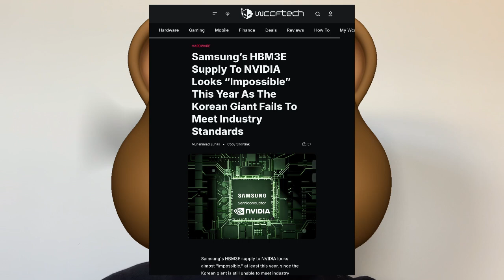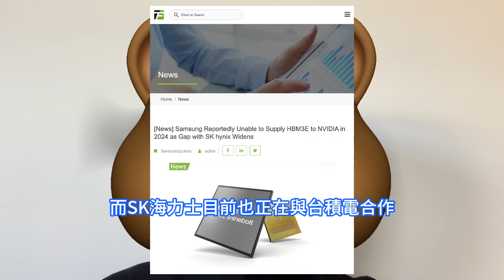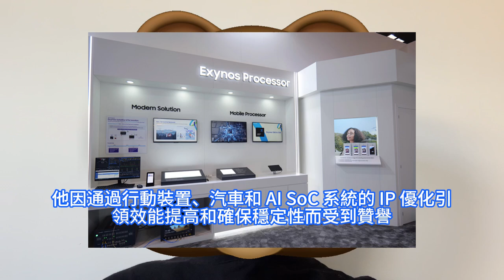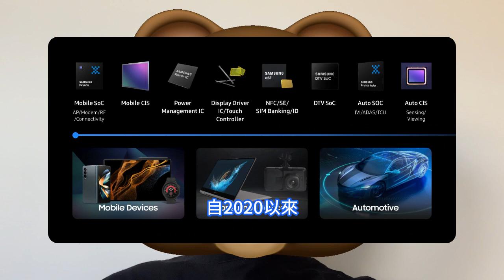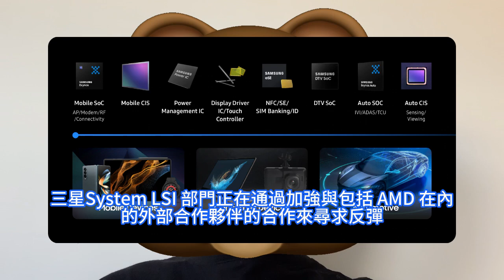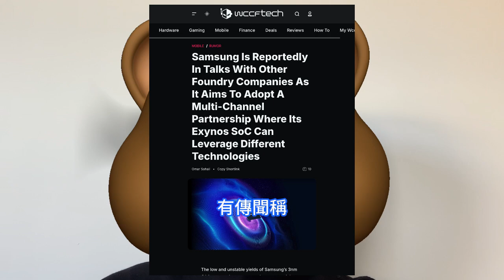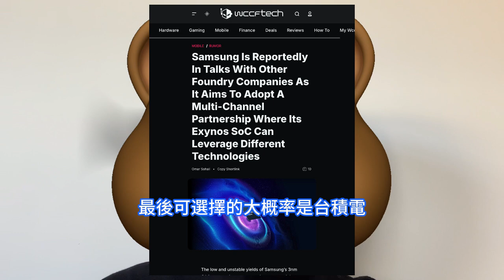擺爛有理！三星被自家晶圓代工逼瘋了，苦求台積電緊急生產Exynos 2500晶片。手機AP供應鏈正在崩潰，System LSI部門裁員。HBM3E仍未通過輝達認證，1a制程DRAM設計要背鍋。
韓國媒體Daily Korean報道稱，三星2024年內將無法完成向輝達供應HBM3E的計劃，但2025年確實會比較樂觀。然而在今年10月底的三星第三財季財報會議上，三星電子曾對外透露，三星目前最先進的高頻寬內存HBM3E已檢驗合格、開始供應某家大客戶。除了記憶體落後於對手，三星電子的系統半導體業務System LSI部門也正處在十字路口。報道稱，由於關鍵的Exynos手機晶片的競爭力下降，現有三星自研Exynos手機晶片供應鏈正在崩潰。據韓國媒體Thebell的報道，處於困境當中的三星電子半導體業務，由於尖端制程的良率過低，可能將導致其System LSI部門自研的Exynos 2500旗艦手機晶片將無緣於新一代的Galaxy S25系列器件智慧型手機。為瞭解決這一困境，未來部分Exynos處理器可能將會外包生產，台積電可能將是首選。